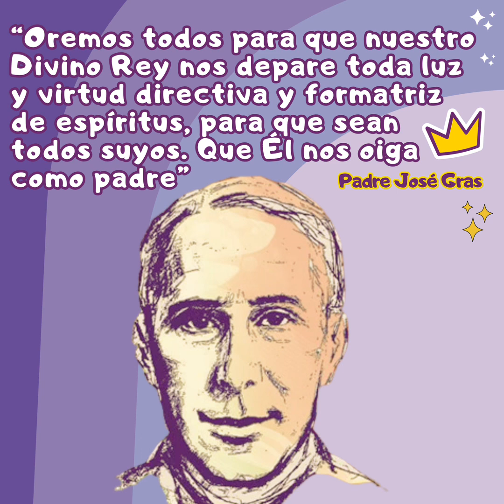Oración 🤲 Compromiso - Cuentos para encender el ♥️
Cuentos para encender el corazón ♥️
Caminemos juntos hacia la Pascua
Un cuento para cada día

Creativo: Manuel Carrizales 🇸🇻
Redacción y edición: Andreina Goyo  🇪🇸
Voz: Íker Mújica 🇪🇸 y Carmen Gloria 🇨🇱